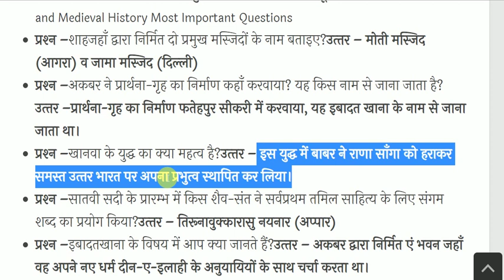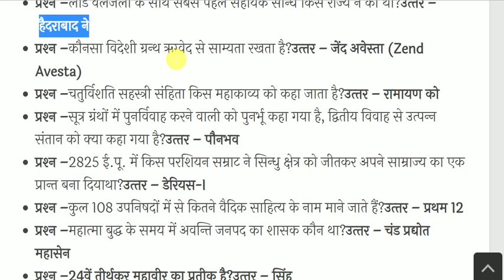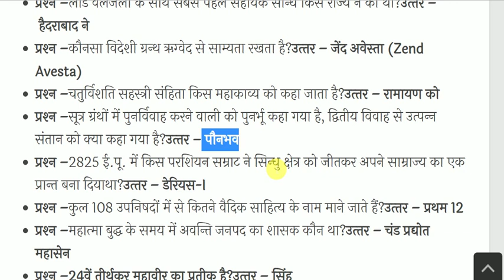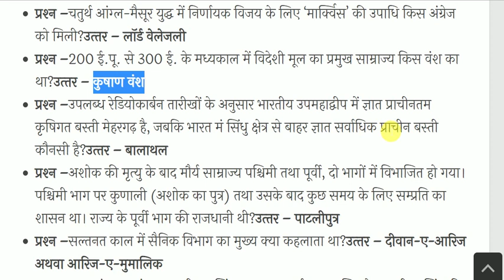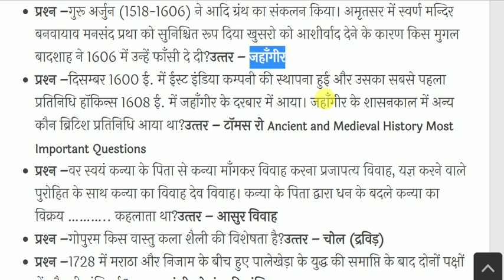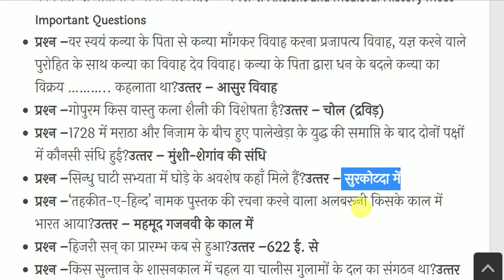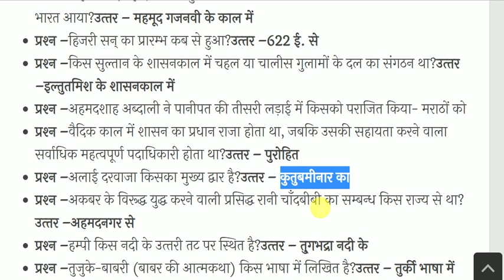Ancient and Medieval History Most Important Questions | प्राचीन व मध्यकालीन भारत का इतिहास